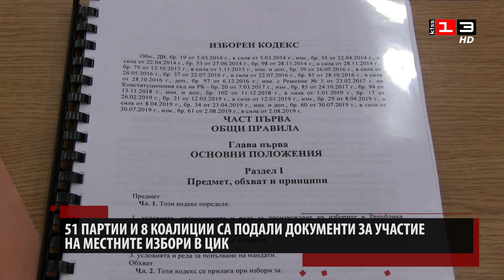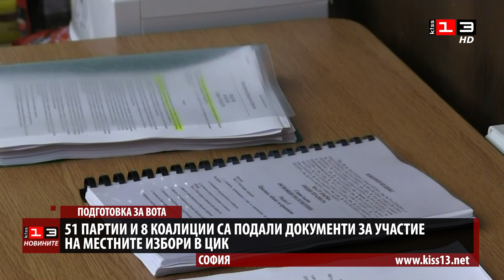51 партии и 8 коалиции са подали документи за участие на местния вот в ЦИК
51 партии и 8 коалиции до момента са подали документи за регистрация за участие на местните избори в Централната избирателна комисия. Това съобщи заместник-председателя на ЦИК Росица Матева. На този етап са регистрирани 29 партии и 5 коалиции, като крайният срок за това е утре, след което официалният списък ще бъде изпратен на Общинските избирателни комисии. След като през миналата седмица от ЦИК назначиха всички 265 общински избирателни комисии в страната, вече вървят и замени в съставите им. Има и 9 жалби срещу решения за назначаване на ОИК, като по тях се очаква да се произнесе Върховният административен съд.